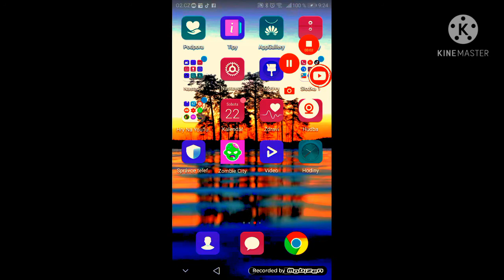Zombi šamig novk zabiják lent🐰🐰🐰🐰🐰🐭🕸️🕸️🕸️🎃🎃🎃🎃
Hrál jsem v zombie trošku jsem tam něco podělal ale nevadí Příště budeme hrát bejku Zombieland hahaha hahaha